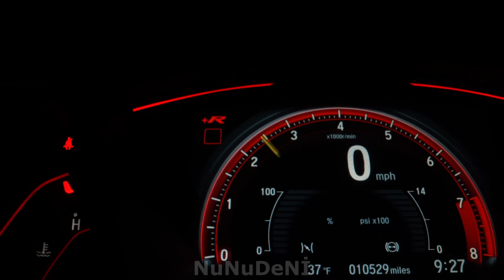4K ULTRA HD DARK BACKGROUND TIME